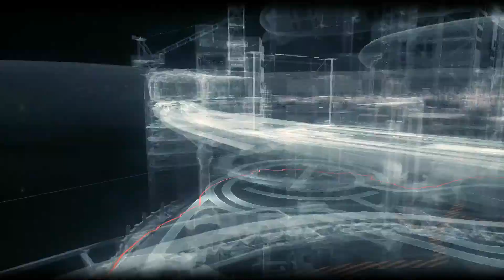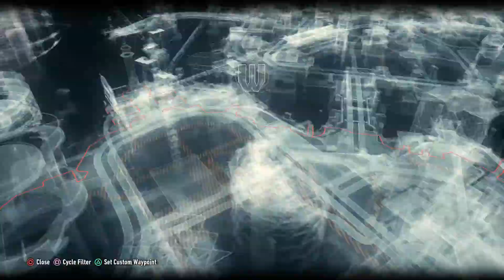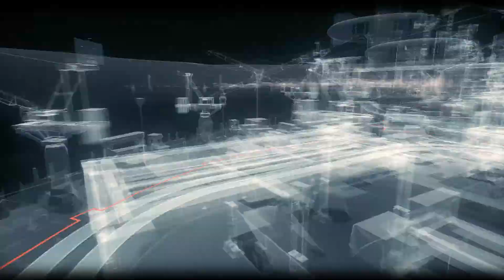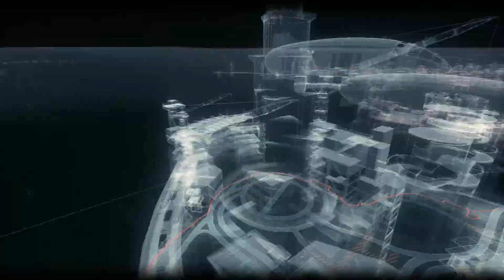Batman: Arkham Knight - PS4 - Own the Roads - Founders' Island Roadblock 7 (Blind, Hard)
This roadblock has several sentry guns that can shred through Batman's suit in an instant. It's really a job for the Batmobile. There's also a Riddler trophy tucked away behind a sneaky death trap. Afterwards, he busts a couple of nearby breakable objects and explores Port Adams, though the Batmobile can't access that area yet and is needed for a few of the puzzles.